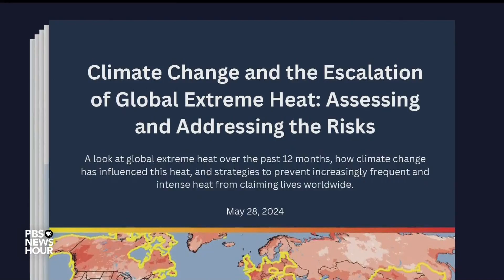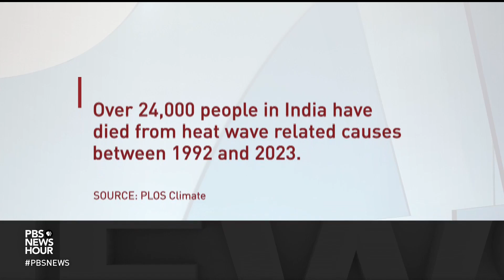What's behind recent extreme heat events and record high temperatures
Temperatures in New Delhi, India, where 35 million people live, reached 122 degrees Fahrenheit, leading to heat-related deaths and illnesses. In Mexico, howler monkeys have been dying off in 100-degree heat, and in the U.S., Miami just recorded its hottest May on record. William Brangham discussed what’s driving this with Andrew Pershing of Climate Central.